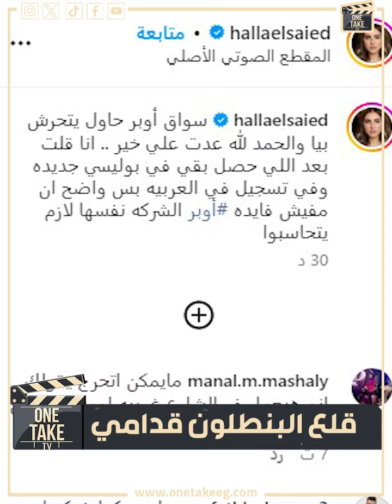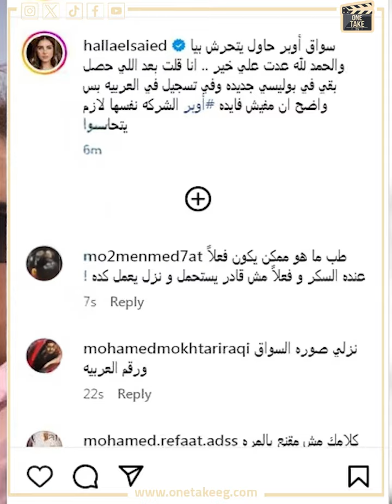قلع البنطلون قدامي وسبت الشنط وجريت.. القصة الكاملة لأزمة هلا السعيد مع سواق أوبر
ONE TAKE#الحصري_عندنا